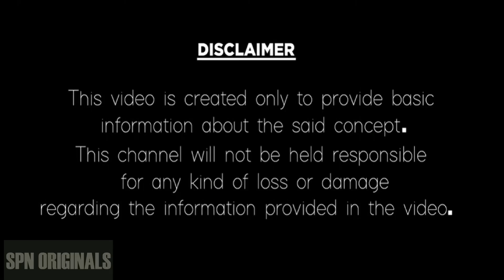మీకు తెలుసా ..? ఈ రాశుల వారు ఇచ్చే సలహాలు సూచనలు 100% ఫలిస్తాయి | lucky astrology